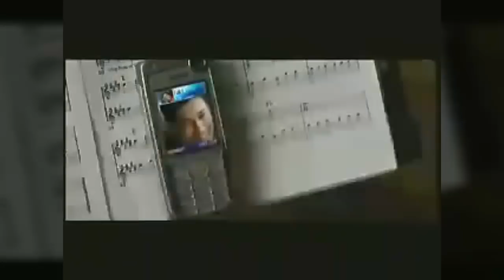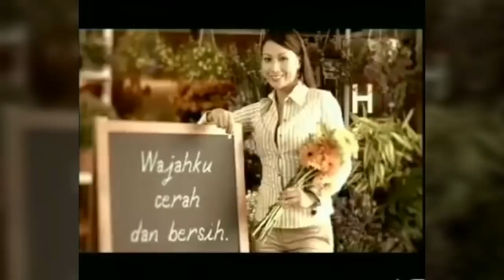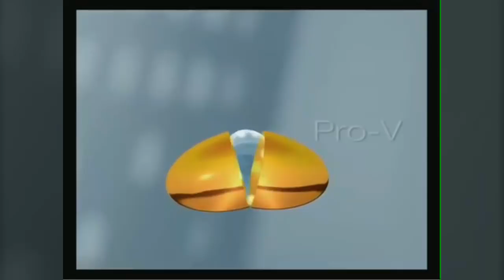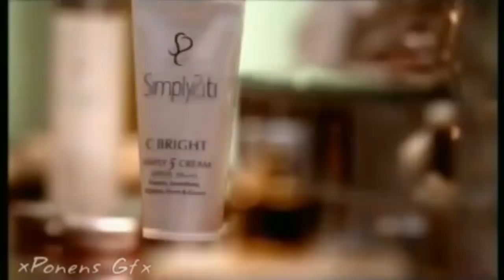Kompilasi Iklan Siti Nurhaliza Dulu & Kini